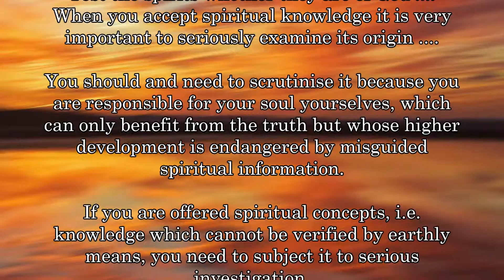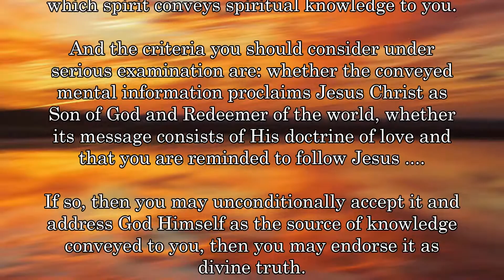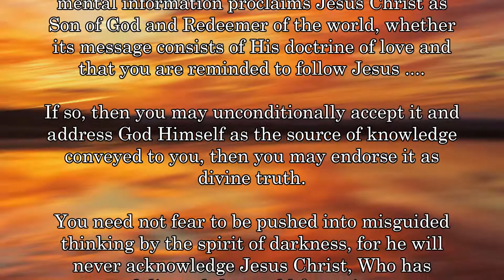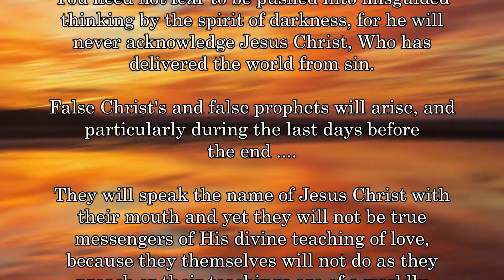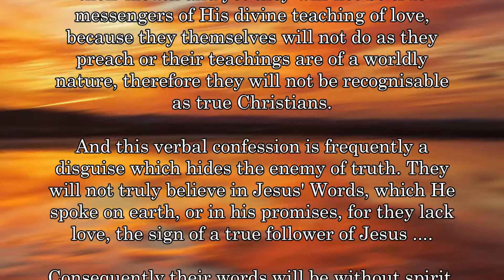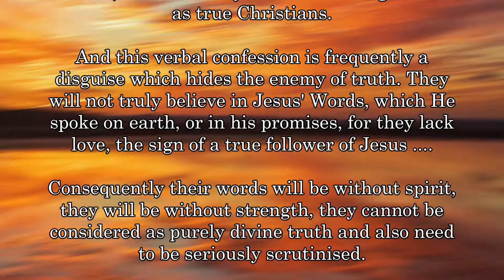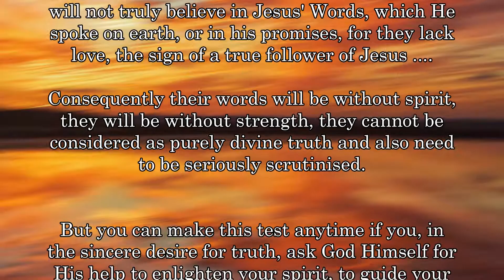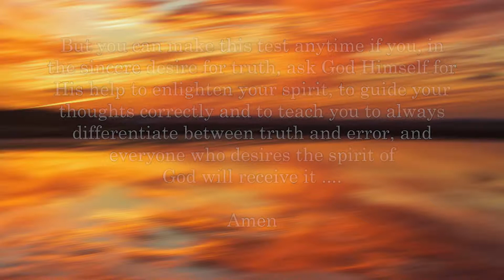‘Test the spirits ....’ False Christ’s and prophets ....